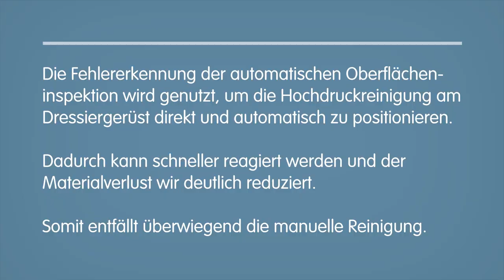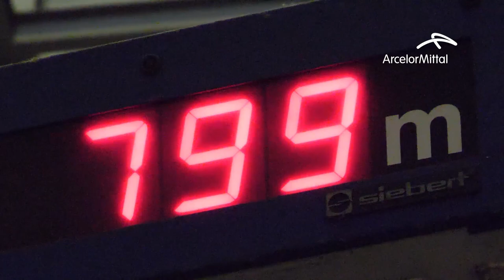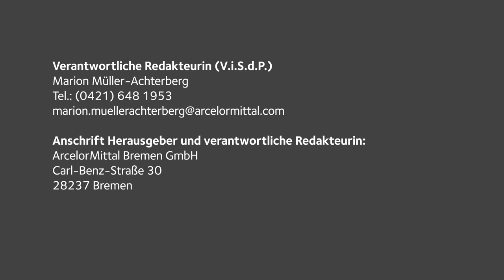Beseitigung von Qualitätsfehlern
Die Kunden von ArcelorMittal Bremen erwarten eine hundertprozentige Bandoberflächen-Qualität der bestellten Produkte. Sollte es dennoch zu Fehlern auf dem Material kommen, werden diese in der Feuerverzinkungsanlage Bregal 1 im Bereich der Inspektionslinie schnell erkannt und beseitigt.